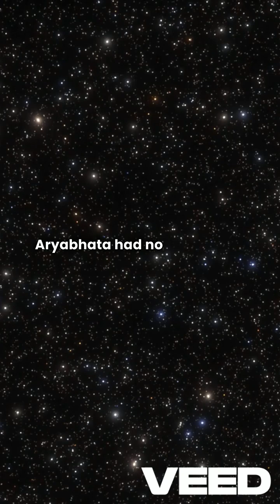Aryabhata 🧠🇮🇳: The Ancient Indian Genius Who Discovered Zero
🌍 **Welcome to Episode 2 of *History’s Greatest Minds*, only on History Jet!**
In this episode, we explore the brilliant mind of **Aryabhata** — the legendary Indian mathematician and astronomer who lived over 1500 years ago.

Aryabhata said the **Earth spins** on its axis centuries before Galileo!
He used **zero (0️⃣)** in calculations, worked on the value of **pi (π)**, and explained how the **moon and planets reflect sunlight** — all without modern tools.

✨ From inventing revolutionary math ideas to mapping the cosmos with his brain, Aryabhata was truly ahead of his time.

✔️ Who was Aryabhata?
✔️ His amazing discoveries in math and astronomy
✔️ How he shaped science around the world
✔️ Why he is remembered as one of history's greatest minds